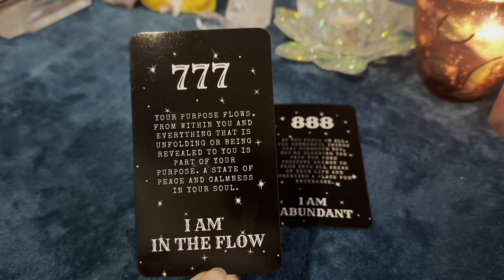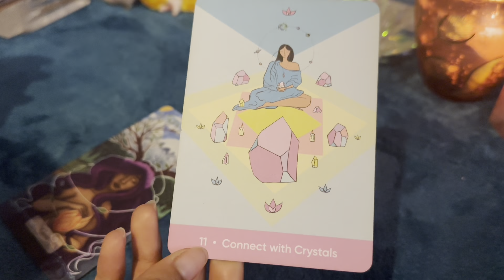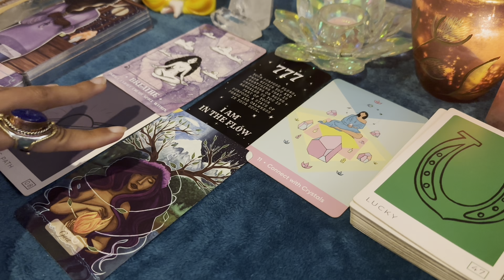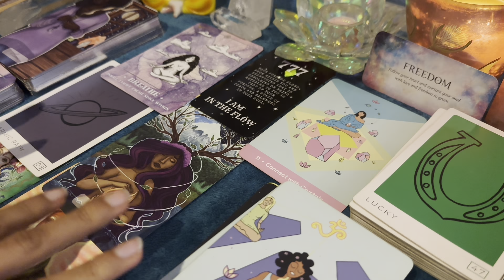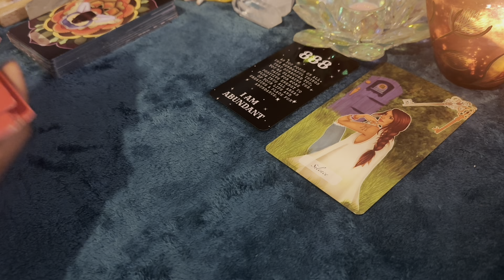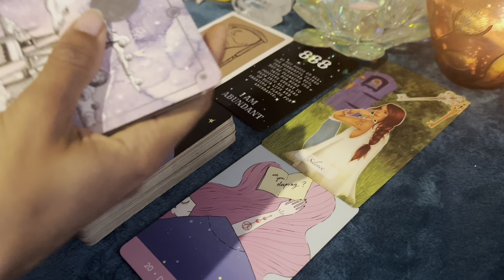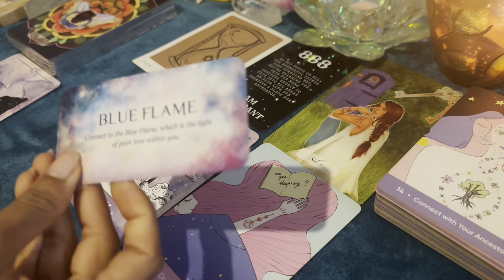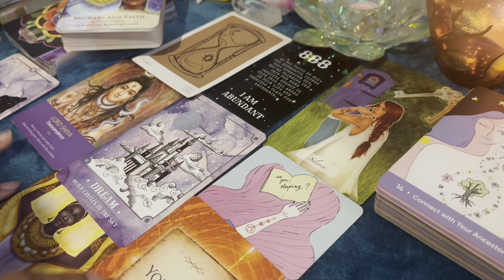💫BLESSINGS COMING YOUR WAY!✨☀️Pick A Card Readin🌙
🐚🪸 𝘛𝘪𝘱 𝘑𝘢𝘳 🪸🐚

🌺🐚🪸 𝙏𝙄𝙈𝙀 𝙎𝙏𝘼𝙈𝙋𝙎 🪸🐚 🌺

🍀1:32
🪷26:06
🐚1:00:30

⚠️(𝗣𝗹𝗲𝗮𝘀𝗲 𝗛𝗮𝘃𝗲 𝗣𝗮𝘁𝗶𝗲𝗻𝗰𝗲. 𝗜 𝗪𝗶𝗹𝗹 𝗣𝗼𝘀𝘁 𝗧𝗶𝗺𝗲 𝗦𝘁𝗮𝗺𝗽𝘀 𝗔𝘀 𝗦𝗼𝗼𝗻 𝗔𝘀 𝗜 𝗖𝗮𝗻.)⚠️